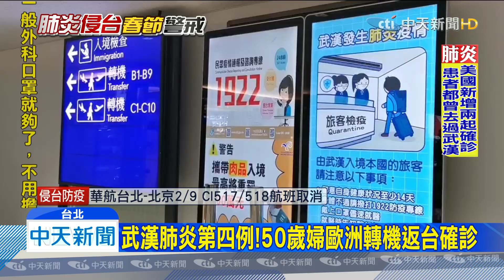20200127中天新聞 武漢肺炎第四例！50歲婦歐洲轉機返台確診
疾管署26號晚間7點40分，緊急召開記者會，公布了台灣第四例境外移入的武漢肺炎確診病例，這一名50多歲女性在1月中曾到武漢出差工作，緊接著到歐洲旅遊，過程就出現了咳嗽症況，狀況還一天比一天嚴重，連忙搭機返台，雖然有主動通報機場檢疫，也全程配戴口罩，不過女子總共搭了三班飛機，過程中接觸對象有多少，還得繼續釐清。